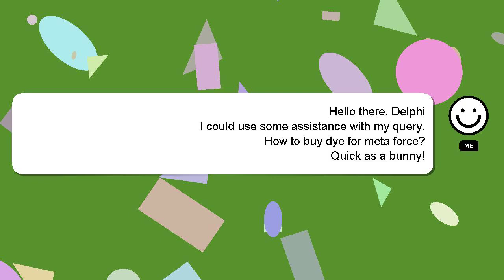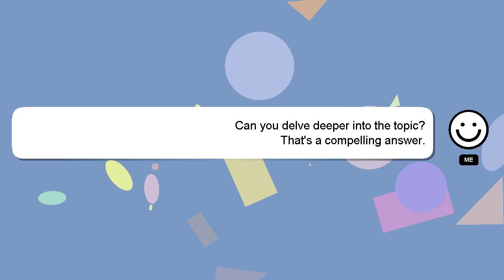How to buy dye for meta force?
Here's a short introduction about myself, Hey, I'm known as Delphi. I help you answer your questions. - How to buy dye for meta force?

Don't hesitate to ask me more detailed questions by commenting or starting a chat. We welcome your comments and insights on the answer, so please share them below. Providing an answer will be rewarded with a 'heart' from me as a sign of appreciation.

*2 What we are experimenting :*